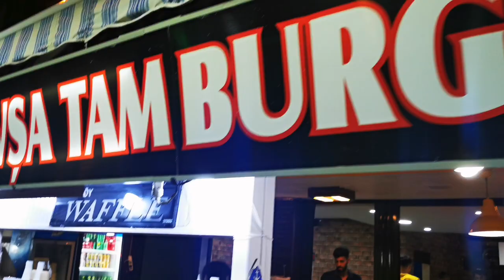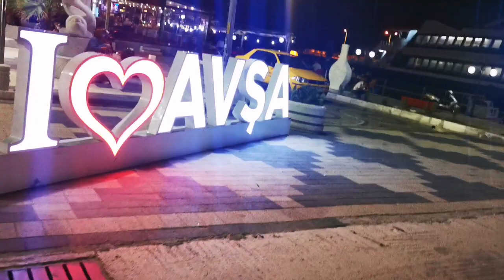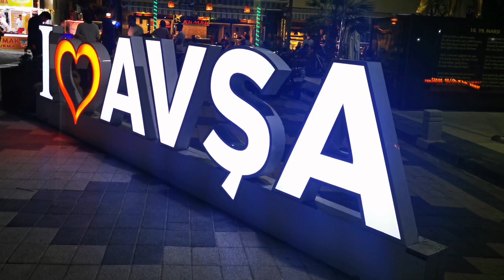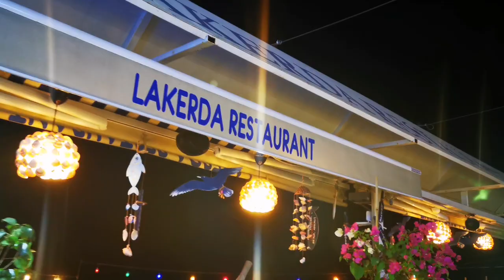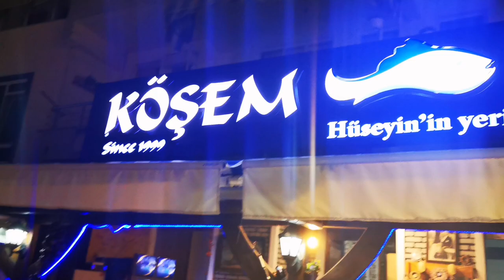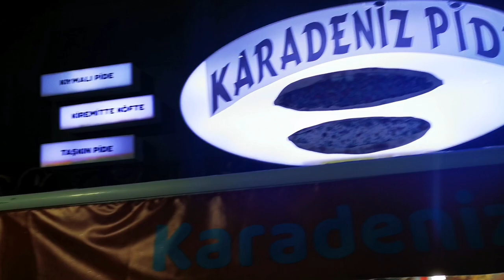Avşa Adası Gece Hayatı ve Eğlence Parkı Vlog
Her yaz gece hayatı yaşayabileceğimiz yerlere gideriz ve Avşa Adası bu özelliği ile ünlüdür. Sadece plaj yemeklerinin değil, en çok da gece hayatının tadını çıkaracaksınız.

Please check out some of my favourite vlogs and places thank you